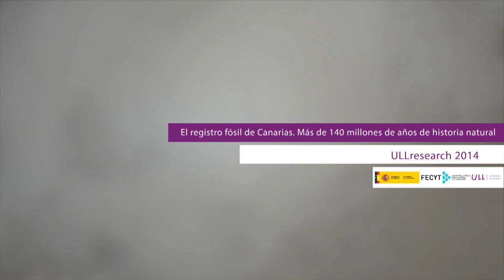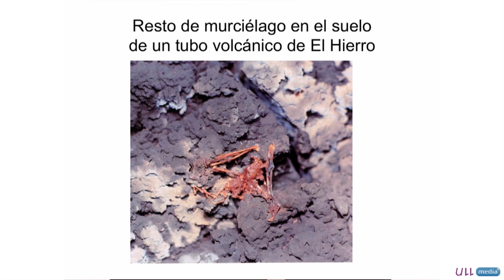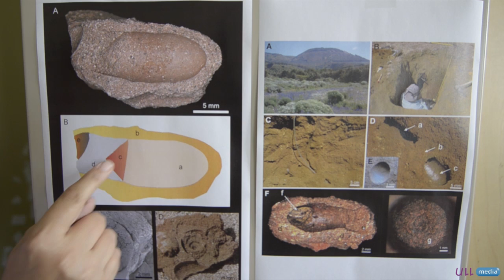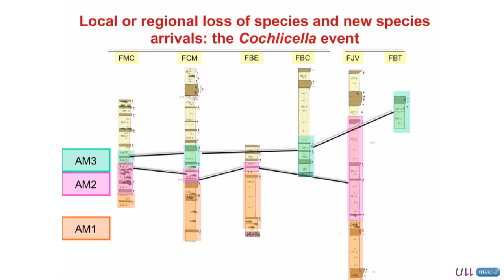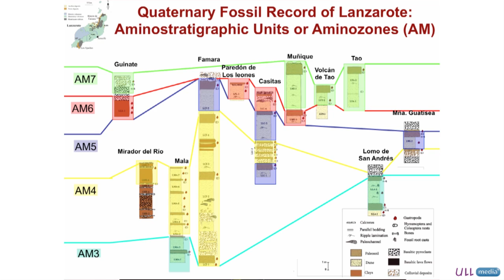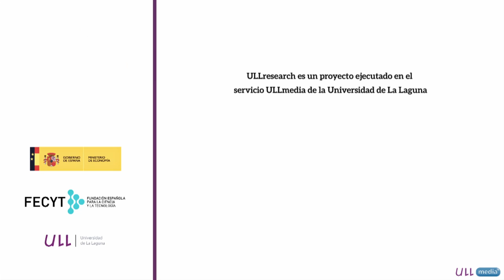ULLresearch: El registro fósil de Canarias. Más de 140 millones de años de Historia Natural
Este vídeo es una muestra del amplio y variado Registro Fósil de las islas Canarias, conservado en un contexto geológico de islas volcánicas y oceánicas. Incluye sedimentos de fondos oceánicos del Mesozoico con fósiles de ammonoideos, restos de antiguas líneas de playas del Neógeno y Cuaternario, fósiles de gasterópodos terrestres y trazas fósiles de abejas y otros insectos conservados en paleosuelos y paleodunas, y restos de vertebrados en tubos volcánicos principalmente.
Destacamos la utilidad del estudio del Registro Fósil de Canarias en dos líneas de investigación desarrolladas en el Área de Paleontología de la Universidad de La Laguna: Paleontología de la Conservación de la Biodiversidad que nos permite conocer las especies que se han extinguido, diferenciar las que son invasoras de las endémicas, saber la distribución y abundancia antiguas de especies en peligro de extinción para ayudar a establecer una mejor estrategia de reintroducción. Y, la puesta en valor científico, sociocultural y socioeconómico de yacimientos paleontológicos para ofrecer nuevos productos culturales y turísticos. En Canarias donde el sector económico más importante es el Turismo, los resultados de estos estudios contribuirán a dinamizar y diversificar dicho sector, y por ende el desarrollo económico de las islas.